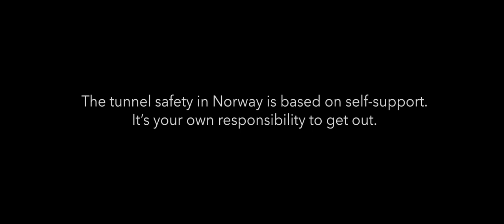The Tunnel Official Trailer (2021)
A tank truck crashes in a tunnel in the ice-cold Norwegian mountains, brutally trapping families, teenagers and tourists on their way home for Christmas. A blizzard is raging outside and the first responders struggle to get to the scene of the accident. The wrecked tanker catches fire and the tunnel is filled with deadly smoke. Will the help get there in time?

Director: Pål Øie
Writers: Kjersti Helen Rasmussen
Actors: Thorbjørn Harr, Ylva Lyng Fuglerud, Lisa Carlehed, Ingvild Holthe Bygdnes, Mikkel Bratt Silset, Per Egil Aske
Genre: Drama, Thriller